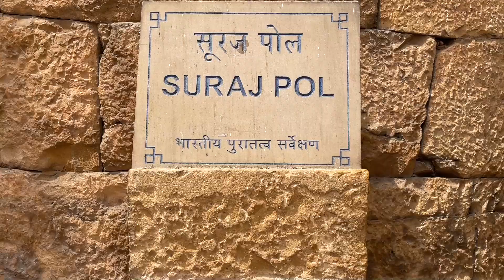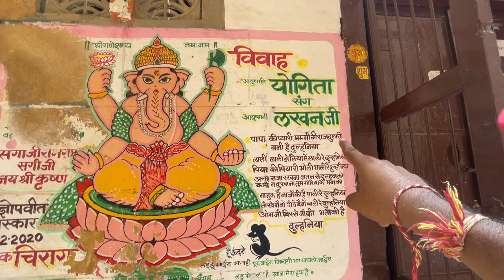Jaisalmer | Jaisalmer Fort || Jaisalmer Fort Detailed Guide Tour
Hi
My name is Paresh Chauhan.I am a resident of Ahmedabad city,Gujarat.I mostly upload travel videos on my YouTube channel.I visit different attractions,tourism,sightseeing and temples and religious places.Wherever I travel, I present my experiences to people through videos. Like where to stay, where to eat, how much is the hotel fare, how much is the total cost of travel, what are the problems etc.